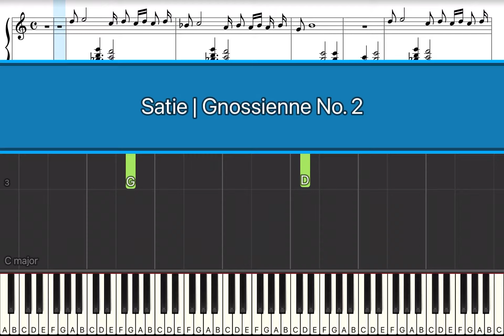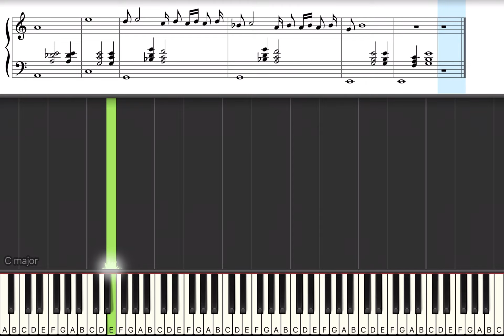Satie | Gnossienne No. 2 | Classical Music Piano Tutorial with Sheet Music | Super EASY SLOW